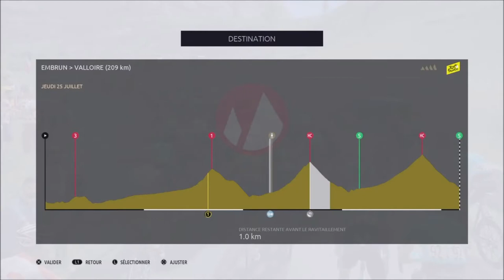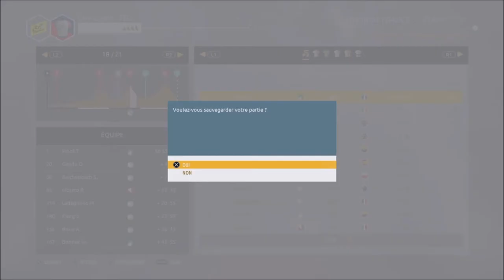Tour de France 2019 | Groupama-FDJ | Etape 18: Embrun - Valloire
Salut tout le monde on se retrouve aujourd'hui pour la dix-huitième étape de ce Tour de France 2019 en mode légende avec la Groupama-FDJ de Thibault Pinot.

Etape de montagne destinée aux très bons grimpeurs. En IRL, Alaphilippe n'a perdu que 32 secondes sur Bernal et n'a concédé aucun temps sur les autres favoris. Nous, nous essaierons d'aller s'imposer avec Thibault Pinot dans cette 18ème étape.

Pronostics (IRL) :

Etape 18:
Bardet

Victoire finale :
1. Pinot
2. Bernal
3. Porte

Meilleur grimpeur :
Alaphilippe

Meilleur sprinter :
Sagan

Meilleur jeune:
Bernal